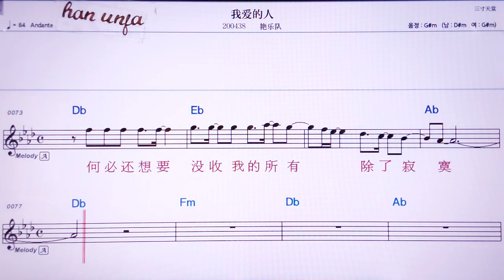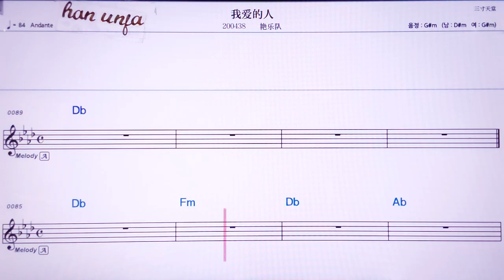💖워아이더런/이앤위에뚜이/이앤위에뚜이 👍MR,노래방, 악보, 코드,Karaoke With Sheet Music